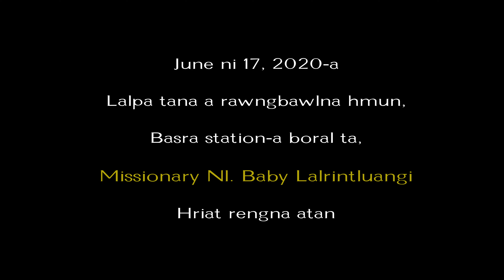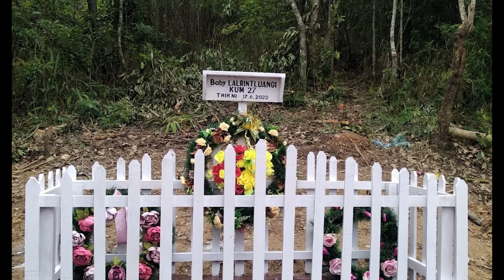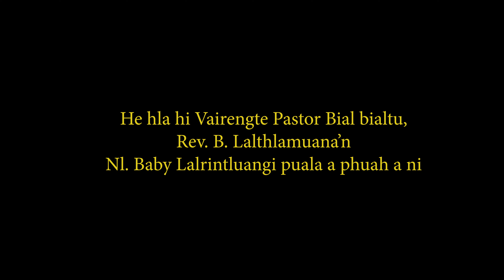B. Lalthazuali (Tetei) - Lalpan rochuam a sem hunah || Missionary Baby-i pual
He hla hi June ni 17, 2020-a a rawngbawlna hmuna boral ta, missionary Nl. Baby Lalrintluangi puala Vairengte Pastor Bial vawngtu, Rev. B. Lalthlamuana phuah a ni.

LALPAN ROCHUAM A SEM HUNAH

Lalpa kohna chhanga an nunna hlantute
Lu nghahna tur reng nei lovin Krista tan vakvaiin
Tap chungin an buh chi feh chhuah puiin
An tan hlimna a awm lo ve, he leiah hian

Nakinah Lalpan rochuam a sem hunah chuan
An lungngaihna zawng zawng lawmah a chang tawh ang a
Krista vanga an rumna zawng zawngte pawh
An lallukhum timawitu an la ni ang

An hmaah tuarna tinrengin hmuak mah se la
Krista Kraws thlir chungin hmalam pan zelin
An hnungtawlh lo pen khat pawhin an hnungtawlh lo
An tawn zel ang thim lal kulh chu, Lalpa vangin

An hnuchhawn ta khawvel ropuina zawngte
An thlang ta van ropuina, lei mawina aiin
An khengbet ta lei ropuina, nawmsakna nen
An hlan ta e an nunna pawh, Lal Krista tan